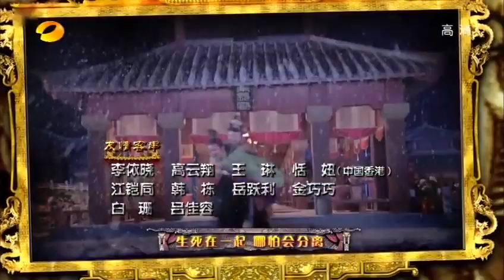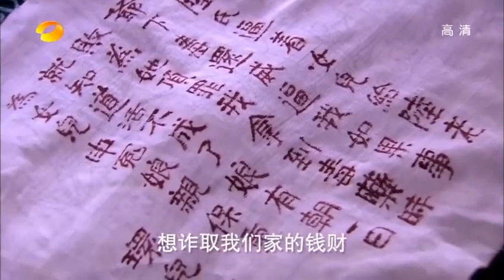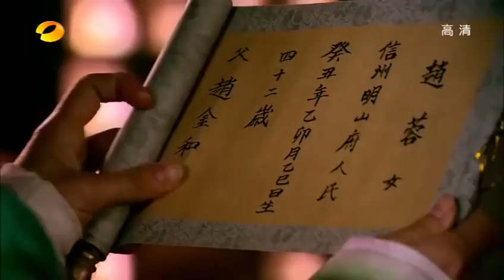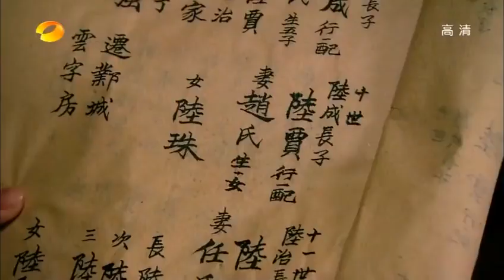Menabuh Genderang dan Mencari Kebenaran | Legend of Lu Zhen【INDO SUB】EP44 | Chinazone Indo